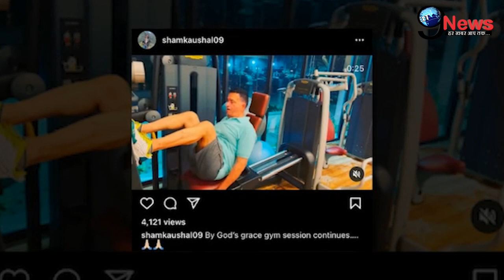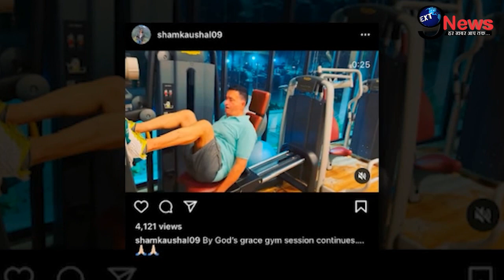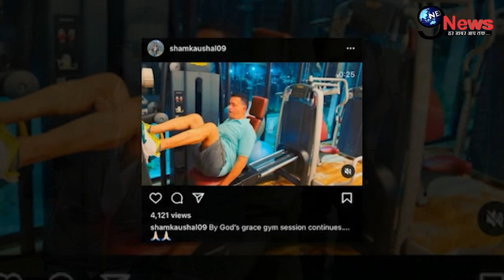शादी होते ही कटरीना कैफ के ससुर शाम कौशल को लेकर ये चौकाने वाला राज खुला, बहू संग कर चुके हैं ये काम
कटरीना कैफ और विक्की कौशल की शादी के तुरंत बाद विक्की कौशल के पिता शाम कौशल को लेकर कई खुलासे हुए हैं , कैसे उन्होने कटरीना , शाहरुख, आमिर और सलमान के साथ भी काम किया हैं..